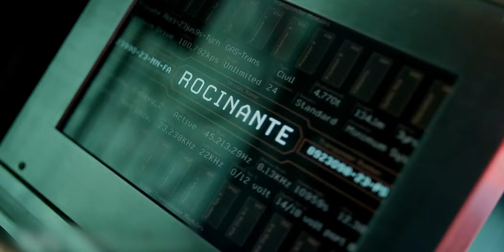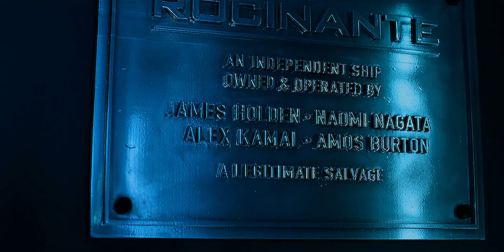To Build A Home (Roci Crew, The Expanse)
My beloved Roci Crew, The found family. I have to admit that reading some of the books made my love for them tenfold. Their journey was not easy, from people who kind of knew each other to being thrown into the middle of things they could never have imagined. It did not come without arguments or fights or being pulled in different directions. But ultimately, the place they come back to, the place they belong and consider home is each other. And because they love each other, they can offer forgiveness and grow and change to make their little family work. One that changes over time, but is no less important to them.

Note: Alex is featured in the video, and consecutively so is Cas. I tried to not have as much focus in scenes he's in and make use of audio instead to showcase the character but I couldn't always work around it.

"We're a family, now."